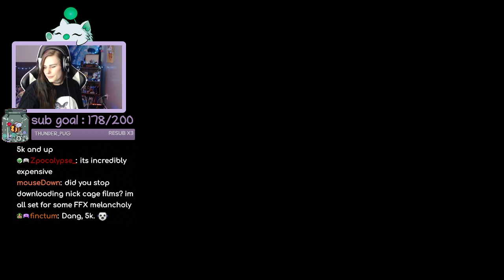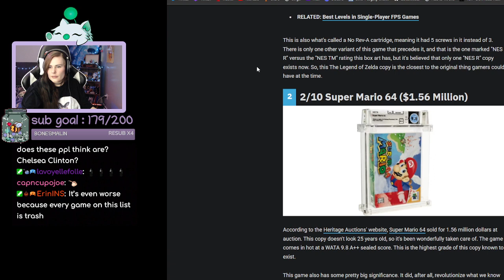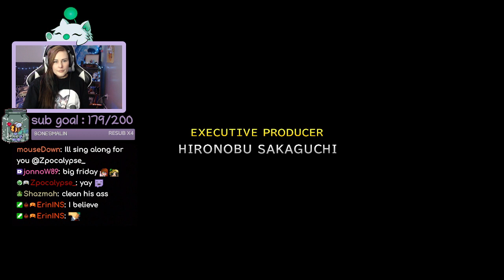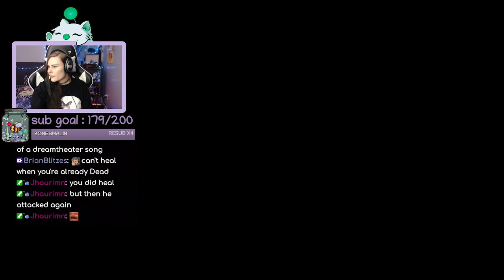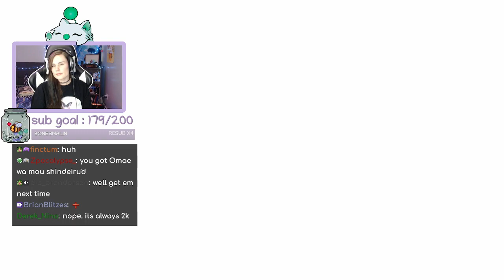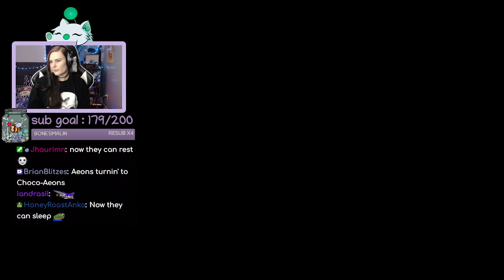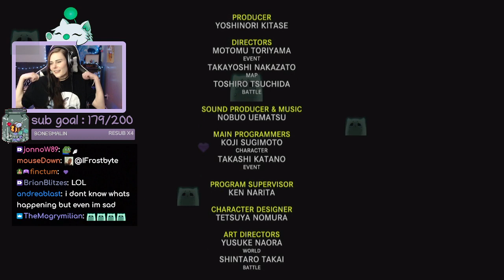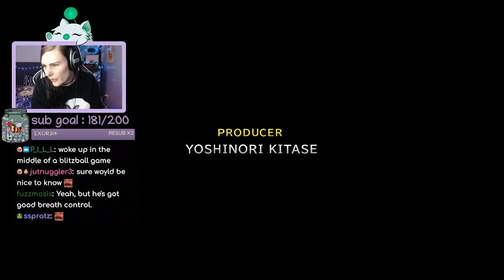We did it... but at what cost??? First FFX Playthrough [The End]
stream starts: 0:00
gameplay 19:26

hello!! :3 thank you for clicking on my channel! this is my very first playthrough of FFX ❤️ i'm a variety streamer and speedrunner 🌹 come hang with the beehive sometime